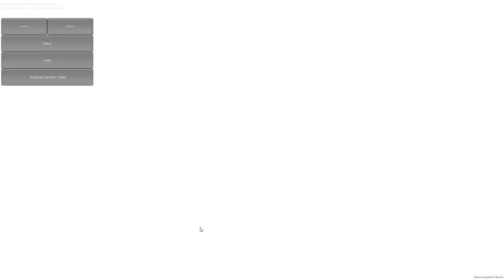Heroes Must Die! | Beta First Look | Let's Play!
Heroes Must Die is the story of a young hero forcibly conscripted into the villain's army, and facing classic RPG trials from this perspective. Faced with the daunting task of dealing with the world's evilest boss, stupidest minions, daring freedom fighters, and troublesome posers, how do you survive a world of all sides in conflict? Hilariously, that's how. Battle through hours of challenging combat (even we have to work hard to beat our own game), laugh out loud dialogue (but like, for real, not a half-assed 'lol'), and surprising story turns (seriously, a professional playwright wrote this game).

Heroes Must Die is an action-RPG with aesthetics inspired by the best roleplaying games of the 16 bit era, with the sophisticated story and design of modern epics. Follow a grand and hilarious story of trying to break the world and then save it. Combat is easy to learn and difficult to master.

The game is out in beta now, with testing and final polish underway. Play it and prepare for the theatrical performance of Heroes Must Die, a live action video game stage show following the events in the game!